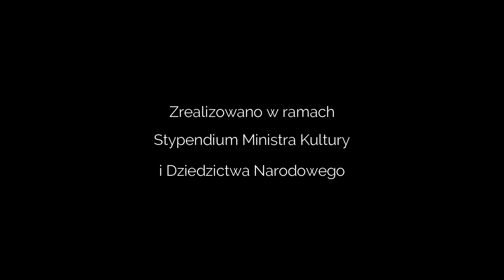44 Сказки Северного ветра 1 (Артёмова) - читки